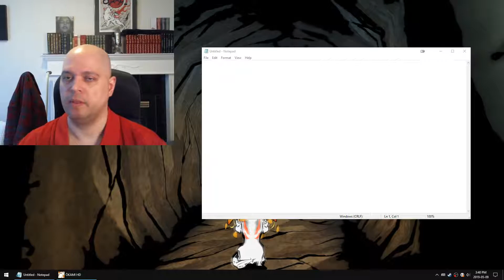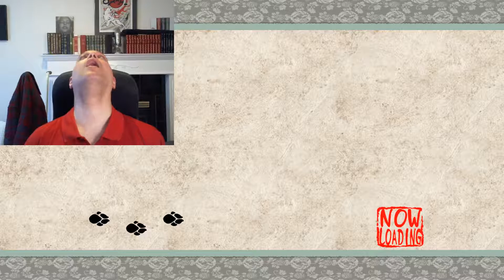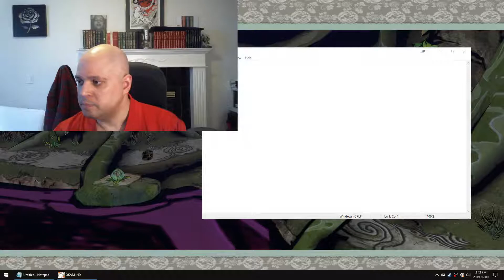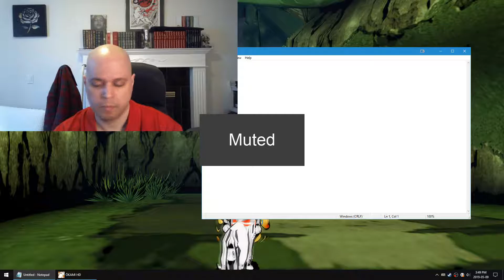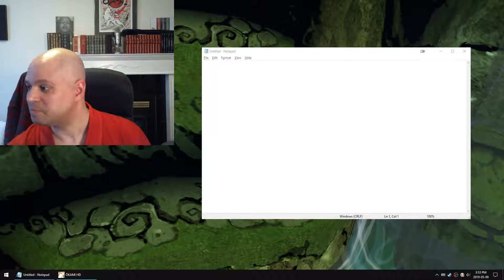Let's Play - Okami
Playing _Okami_ (2017).  Thanks to CapcomChannel for permission to stream.